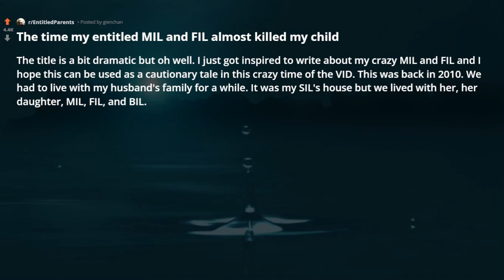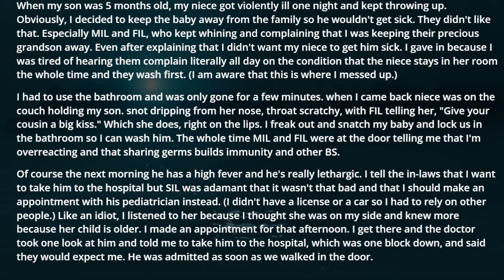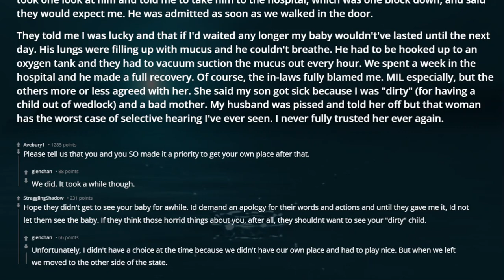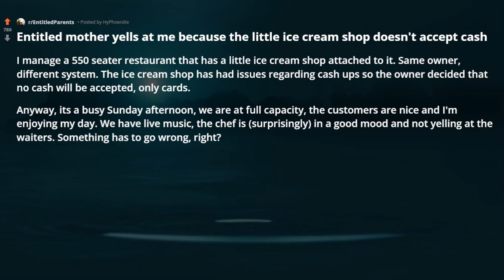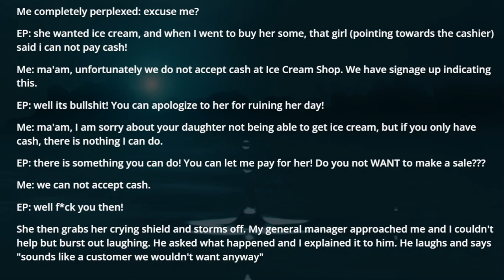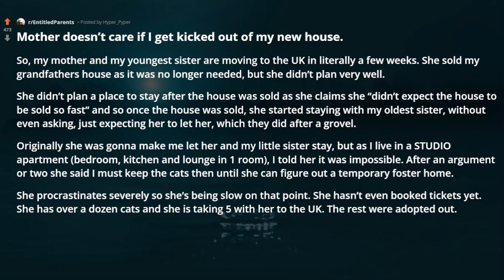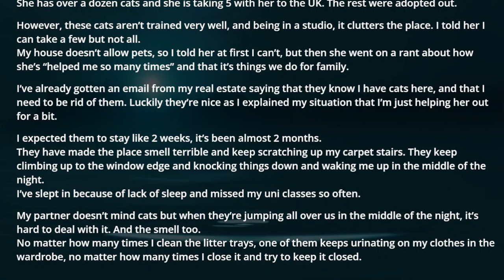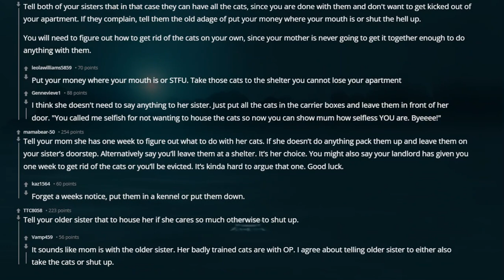r/EntitledParents The time my entitled MIL and FIL almost killed my child reddit stories